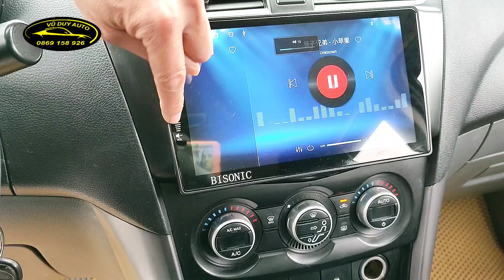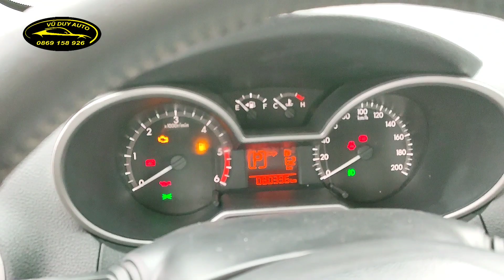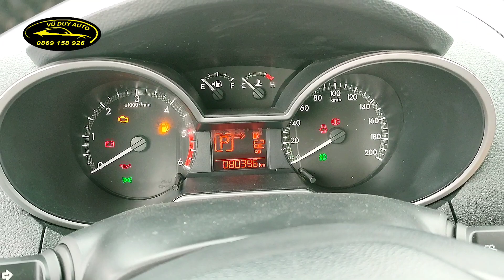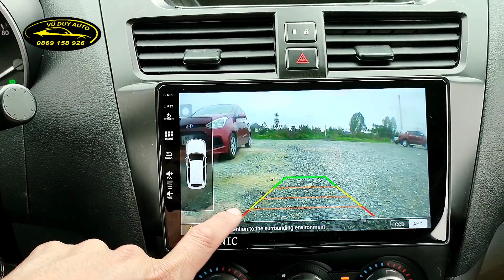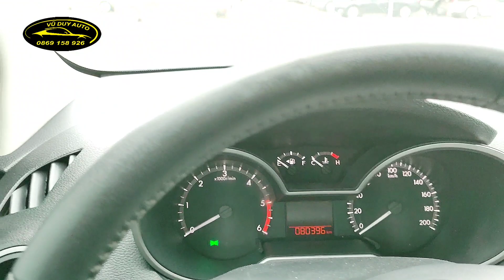Mazda BT50 2016 + máy dầu + 2 cầu + số tự động + bao đẹp + 180tr + 5 năm + 0869.158.926